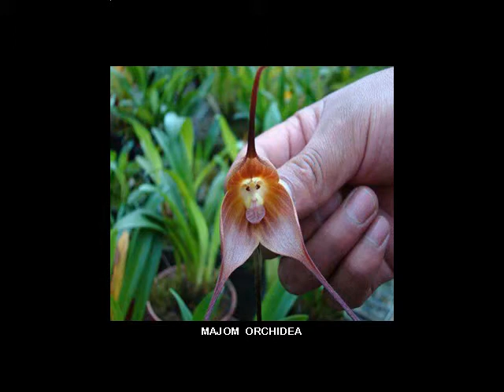KL_NLEGES VIR_GOK